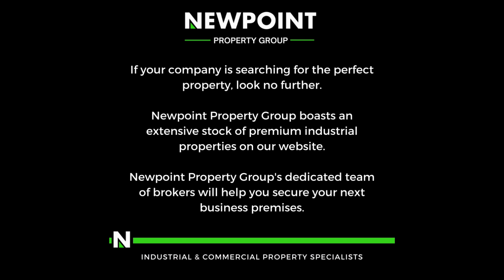Neat 264m2 Factory To Let in Anderbolt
This neat 264m2 Factory is available To Let in a safe and secure industrial park in the popular Anderbolt area. The factory has great height to the eves with natural light flowing throughout the entire space, It is also equipped with a large grade roller shutter door and an ample three phase power supply.

The factory offers a reception area, three offices, kitchenette and ablution facilities for office and factory staff. The park is in a great location just off of Paul Smit road and in close proximity to the N12 and N17 highways.